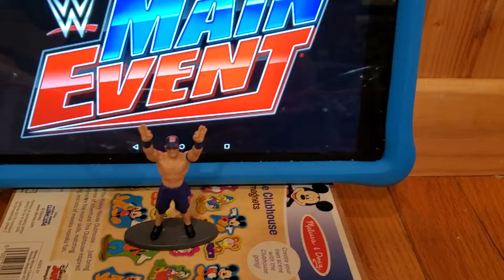Hulk Hogan VS Macho Man Randy Savage WrestleMania 5 recap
Hulk Hogan macho Man Randy Savage Miss Elizabeth WrestleMania 5 WWE WWE heavyweight championship rematch recap